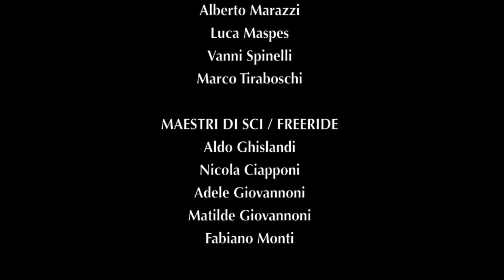Guide Alpine Lombardia - "La montagna invernale" - Madesimo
Educational per la stampa sui pericoli della neve: "La montagna invernale", Madesimo, 11/12 febbraio 2014. Con le Guide Alpine della Lombardia, il presidente Luca Biagini e l'Assessore Antonio Rossi.